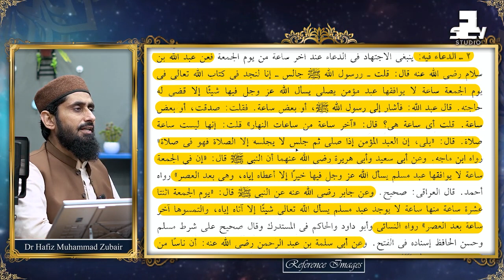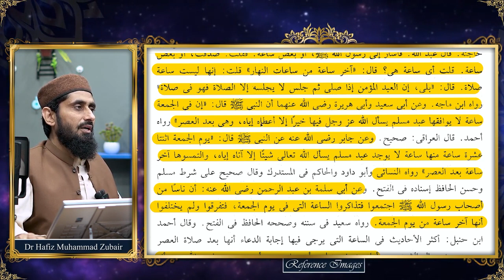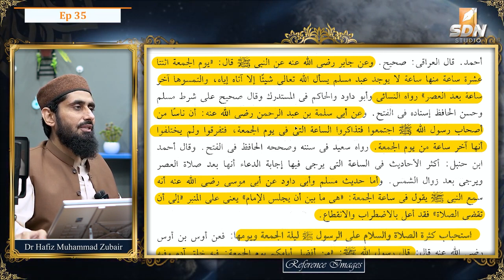اللہ تعالٰی جمعہ کے دن عصر کے بعد اور مغرب کے قریب خصوصاً دعا قبول کرتا ہے | ڈاکٹر حافظ محمد زبیر۔♧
Dr Hafiz Muhammad Zubair YouTube channel | Jumma prayer issues

Time line of this vedio clip : 2:33 to 11:33